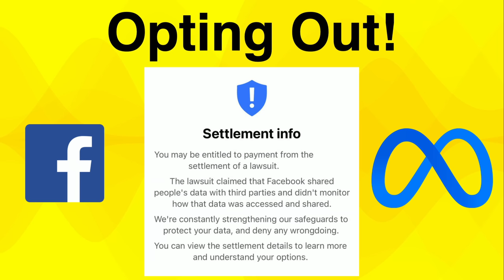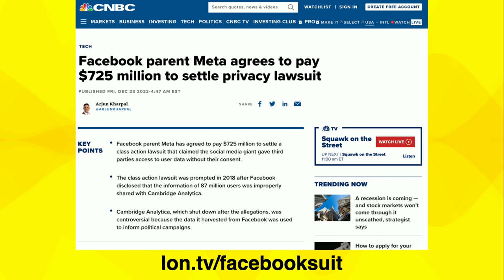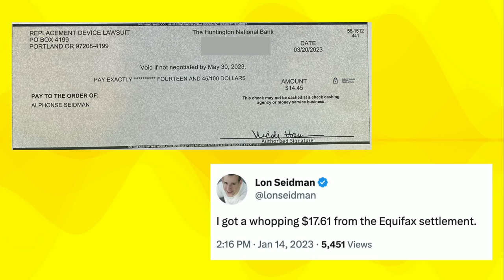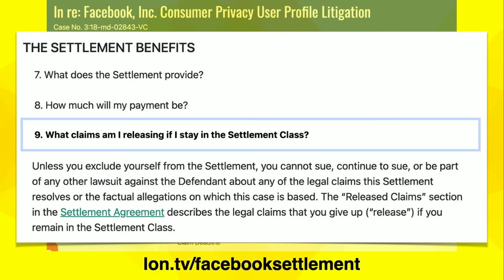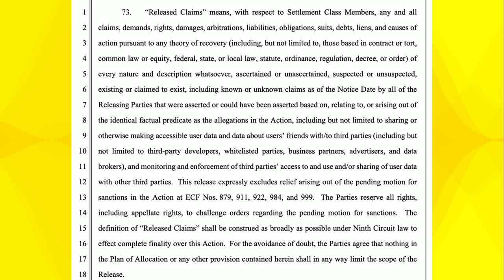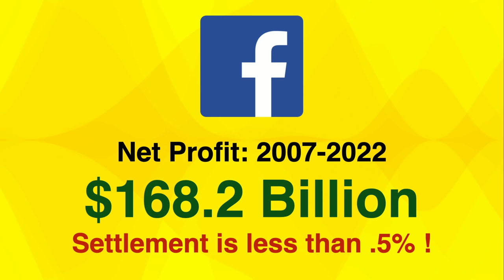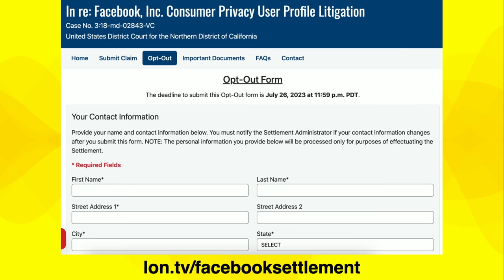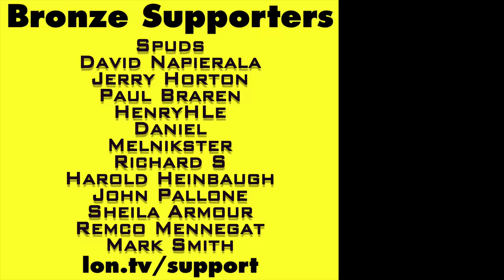I'm Opting Out of the Facebook Class Action Settlement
- Another day, and another class action lawsuit that benefits the lawyers and guilty parties more than those impacted. This time it's a $725 million lawsuit that will make lawyers very rich and absolve Facebook of any future liability related to its past practices. Us users get some crumbs.

VIDEO INDEX:
00:00 - Intro
00:34 - Background
01:58 - Notification
02:15 - Who is in the class?
02:40 - Payment Amounts?
03:42 - How much will the Lawyers Make?
04:17 - Why I'm opting out
06:36 - Facebook's Response
07:39 - How to